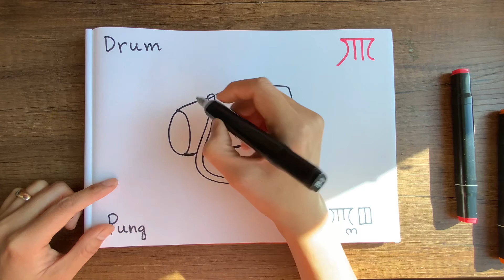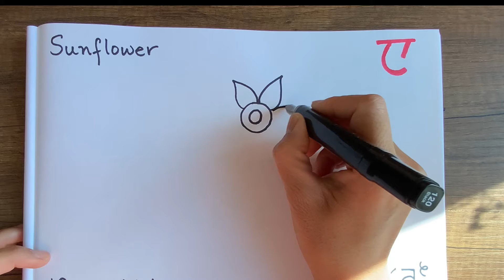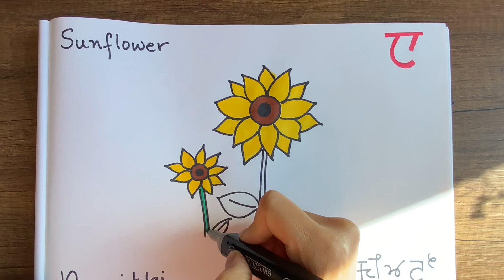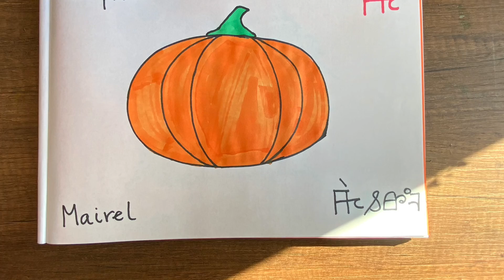Fun Way to Learn Manipuri Alphabets | Meitei Mayek Yekminasi Series | Mit Pa Na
Hi all!

Meitei Mayek tamminsasi angang gisu ahan gisu. Mit Pa Na..

Here’s a fun way to learn Manipuri Alphabets / Meitei Mayek for kids and adults alike.